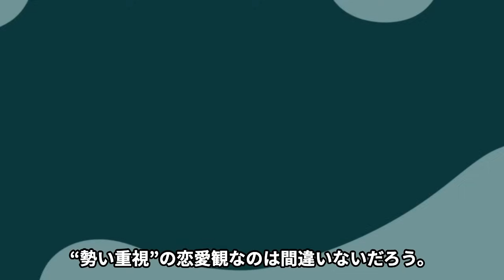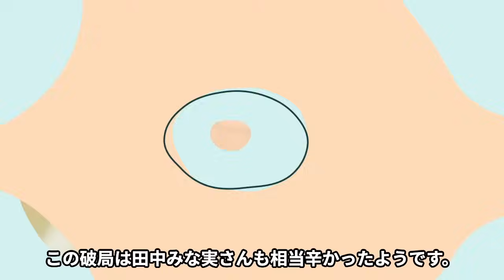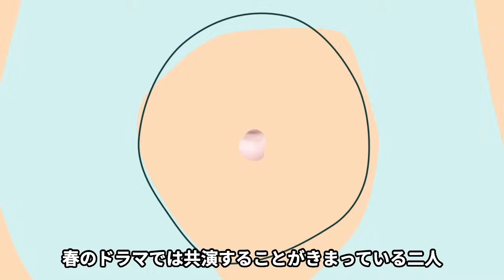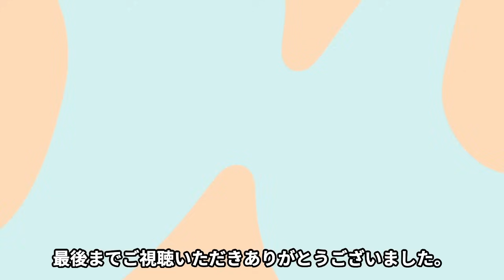亀梨和也と田中みな実が結婚前提の真剣交際の真相に衝撃！！KAT-TUNのメンバーでトップアイドルの亀梨が田中みな実に惚れ込んだ理由、合致した結婚観、事務所公認のカップルの結婚時期に驚愕【芸能】